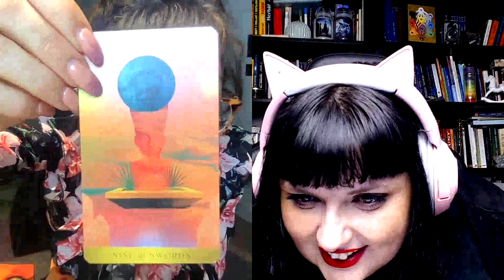🔮2023 PSYCHIC PREDICTIONS🔮 rules change as Saturn moves into Pisces, Pluto moves into Aquarius......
Hey there 🙋🏻‍♀️ I'm Abie your Psychic Medium by night 🌟👀 and Doctor of Chiropractic by day ☀️👀.

Welcome to 'PSYCHIC CHAT' with Astrid The Psychic Witch. 2023 😵😵😵😵😵😵😵 so much massive change begins from here on in. find out the boobie traps to avoid and opportunities to spot, so you can 'Leverage Your Life Psychic Style' 🪄🌟🔮🔥😃

The intention is all insights from this video will help to align you more with your own truth, happiness, vitality & success 🌟💖, and ultimately enjoy your time on planet Earth just that little bit more😃.

TIME STAMPS
- Pluto into Aquarius: 9:22

- Dystopia or utopia: 12:09

- Curve ball wild card energy: 13:55

- Card reading for 2023 abs will things go dystopia or utopia: 15:06

- Runes: 23:16

- Advice from runes about maturity in 2023 and how to work with this energy: 23: 20

- Asking the Runes what will be the main energy going on in the beginning, middle and end of 2023 and the 20yrs is Pluto in Aquarius: 25:39

(Card Readings)
- What is the best way to handle the energy of 2023: 29:40

- How can we spot the boobie traps in 2023: 31:35

- How to spot the opportunities coming in 2023: 33:40

- What can you tell us about the energy of Artificial Intelligence and specifically how will it manifest in 2023: 36:50

- Asking AI for tarot questions for 2023, getting 5 questions from AI about 2023 and the new technology: 48:40

- Question 1. What will be the greatest technological breakthrough in 2023? 49:00

- Question 2. What potential challenges will AI bring to society in 2023? 52:23

- Question 3. How will new technology enhance the lives of people in 2023? 54:34

- Question 5. How can we best use AI to benefit AI in 2023: 58:15

- Artificial Intelligence / Alien consciousness: 1:00

- Channelling with Alan: 1:05

- Wisdom from occultism regarding AI: 1:23

- Psychic Friends random chit chat to end of vid 🤣: 1:23

Remember to ✅ leave a comment ✅ and you will go into a monthly draw for one of two free readings a month. 🪄January 2023 free reading is an Akashic Record Reading 🪄

 🪐🌏FOR ASTROLOGY READINGS♉️♊️♋️♌️♍️♎️♏️♐️♑️♒️♓️
( Birth charts, Solar Return charts, Progressed charts):

💸 MONEY HIGH-FIVE 💸
If you would like to tip me it will be warmly accepted & appreciated 🤩Wishing you surprise gifts in your life too✨🎁🎉🙌.